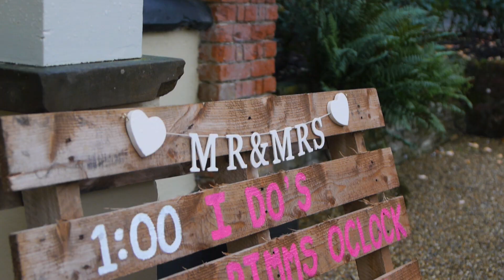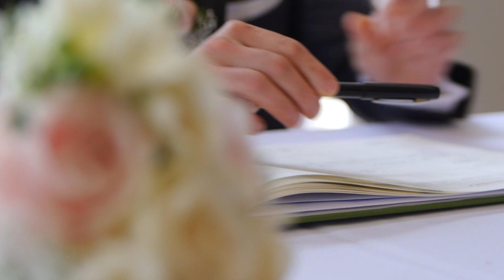Lisa and Tom - Wedding Highlights Video || Shaun Lee Films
Wedding Highlights Video - Lisa & Tom
Shaun Lee Films - Specially crafted video content for your event or business.